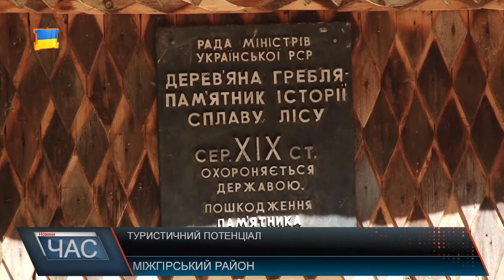Туристичний потенціал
Краєвиди, що більшість жителів міст звикли бачити лише на світлинах, тут прямо перед очима. З року в рік все більше туристів їдуть до мальовничої Міжгірщини. Отримати тут можна порцію свіжого повітря. А вражень від побаченого вистачить надовго. Сюди приїжджають як родинами так і великими туристичними групами. Туристів можна зустріти не лише з інших областей України. Закордонними гостям також до вподоби відпочинок у Карпатах. Хтось обирає екскурсію на воді, іншим до вподоби мотузковий парк, який побудували цього року на кронах дерев біля самого озера. Та Морське око не єдина родзинка НПП «Синевир». Тут є і інші об’єкти та багато туристичних маршрутів, ознайомитись з якими допомагають інформаційно-туристичні центри. Один з таких турінфоцентрів є в селі Синевир. Відпочивальники час від часу звертаються сюди за інформаційною допомогою. Днями ще один турінфоцентр відкриють у Негровці, а згодом планують побудувати у Колочаві, Синевирській поляні та на території Вільшанської сільради. Ще один об’єкт наразі на стадії відновлення- музей лісосплаву. Тут можна дізнатись, як в давнину річками бокораші сплавляли ліс. А незабаром на території НПП «Синевир», за словами директора, відкриють ще один реабілітаційний центр. Окрім бурих ведмедів, тут будуть опікуватись і хижими птахами. Поки тут планують, чим ще можна привабити туристів, відпочивальники вже не можуть натішитись. Кажуть, сюди вабить сама природа. За словами туристів, незабутньо провести час можна і подалі цивілізації, насолоджуючись цим справжнім єднанням з природою.